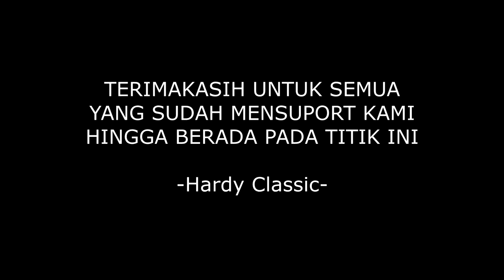TERIMAKASIH 100.000 SUBSCRIBER..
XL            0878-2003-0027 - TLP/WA